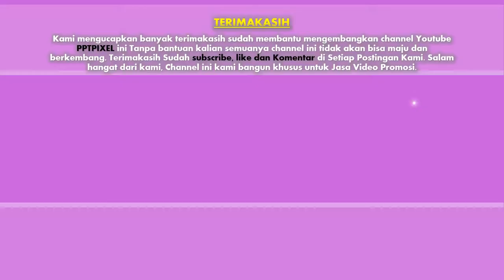Coba Lihat !! Jasa, Advertising, video iklan Produk, Fashion, Company di Maluku Utara sekitarnya